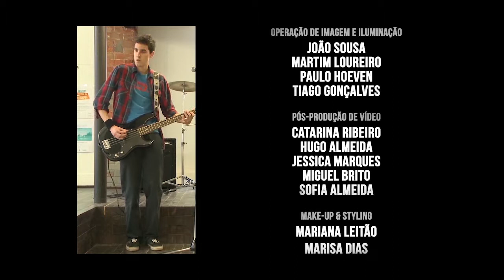Videoclip - Rés do Chão